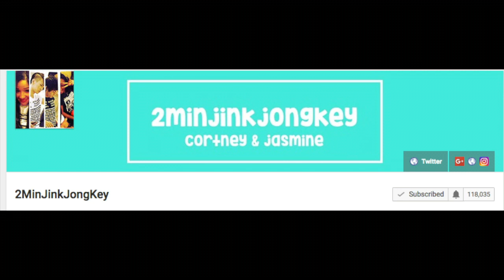LWBR Lives Will Be Ruined...by SHINee Minho